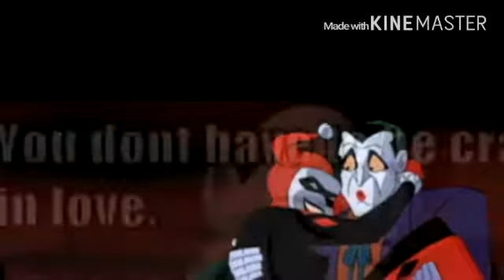The joker and Harley quinn bubble gum bitch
Hope you like this video and you can asked me to do a request